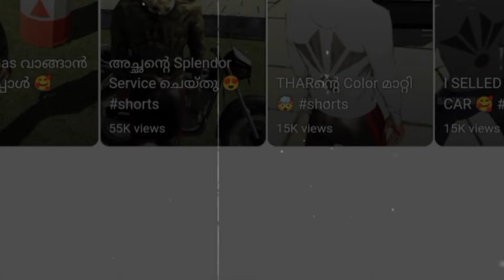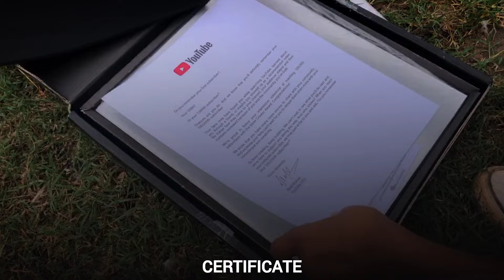PLAY BUTTON UNBOXING 😍 | GAMER ZINAN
Indianbikedriving3d
Uppummulakum
Tiya
Thejathangu
Gametharapist
Ffkyc
Kmckomban
Pgm
Praveenpranav
Gamerzinan